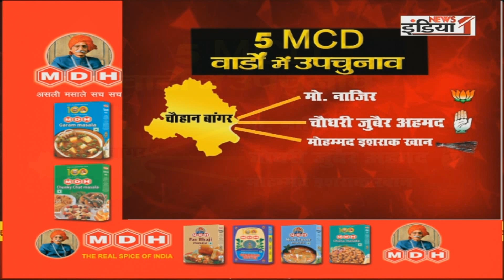MCD का सेमीफाइनल खिलेगा कमल या चलेगी झाडू !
Airtel - 350,
Netvision - 219,
RCN - 403,
UCN-223
Alisha Digital- 285
HDS- 127

We are also available on:
MX Player
JIO TV